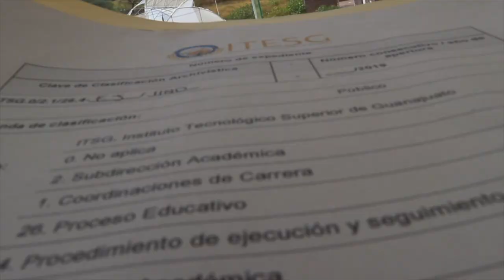La SICES fomenta la internacionalización de los estudiantes universitarios guanajuatenses